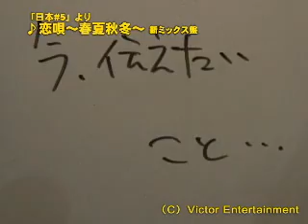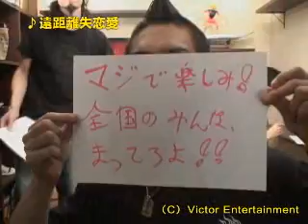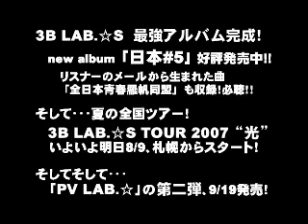#85【2007/08/08】 3B LAB.☆S●KENJI-CHIBA-TAMA-SHUJI [Full]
第85回目の放送です!!! 「光」TOUR直前、3B LAB.☆Sライブの見所とは････!?